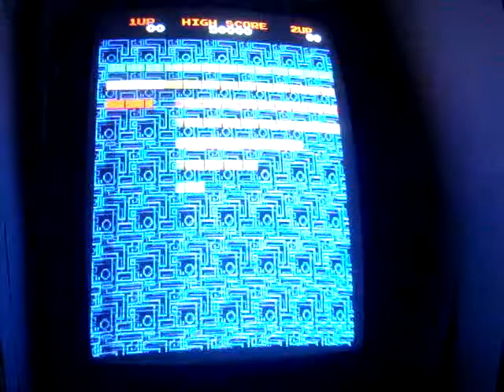ARKANOID BLOCK ARCADE